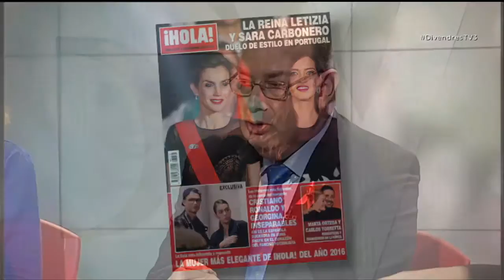Divendres - Divendres - 01/12/2016